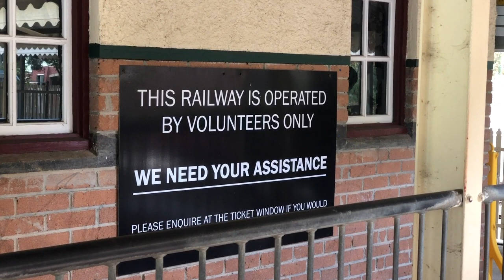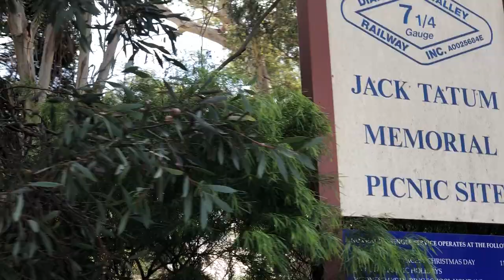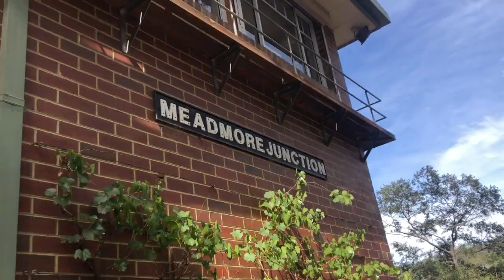Diamond Valley Railway | Things to Do With Kids & Family in Melbourne (outdoor fun for kids)